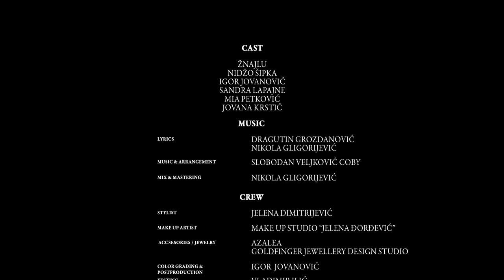BCREW (Demonio & Furio Đunta) - Bobi Braun (Official Video 2012)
Bcrew "Bobi Braun" Official Video
(D. Grozdanović, N. Gligorijević, S. Veljković)

- Muzika: Coby (S. Veljković)
- Aranžman: Coby (S. Veljković)
- Tekst: N. Gligorijević, D. Grozdanović
- Miks & Master: N. Gligorijević

Snimano i postproducirano 2012. @ DEMONIO MUSIC za Bcrew Records

- Kostimi: Jelena Dimitrijević
- Nakit: Azzalea, Goldfinger
- Šminka: Make up studio "Jelena Đorđević"
- Kamera: Vladimir Ilić, Miodrag Ignjatović, Igor Jovanović, Dušan Žutinić
- Montaža: Vladimir Ilić
- Kolor korekcija & postprodukcija: Igor Jovanović
- Scenario: Nikola Gligorijević, Dragutin Grozdanović, Vladimir Ilić
- Režija: Vladimir Ilić

Video produced by: REDNECK

- Furio Đunta:

Ja sam istina, pristajem na poligraf,
riba politizira da me impresionira,

Ćuti kozo ne vidiš da telefoniram,
posle ćutim, sedim, mislim šta da istetoviram,

Mikrofon je na stalku, moj lakat sanja o šanku,
ona tripuje da je diva, ravna kao stativa,

Zato trebaju nam trebe kul, u studiju smo na derneku,
a reperi su u sosu - BBQ

Majica je Polo, žurka upad solo,
šampionski flou, Zvezda Kolo Kolo,

Bitovi su na lageru u slamari su genge,
Ja sam beo kao Šengen, zračim kao rentgen,

Puste me u klub i u klubu bengujem kao benger,
Posle sedim kući ko neki teča, pravim taktiku - Venger,

Stavi čaše na mušemu, uzeo sam tantijemu,
Za neki glupi refren i za neku pesmu ni o čemu.

- Refren:

Ljubav za drugare, baci pare na rospije,
Ako rep je mrtav, uzmi rakiju prospi je,
Ako nekuda pođem, za mnom prospi vodu,
A ako neko ode prospi kap po podu.

- Demonio:

Preuzeli smo igru - čoveče ne ljuti se,
pa nedeljom u studiju snimamo utiske,

Na bit utisnem sve što mi je na srcu,
Misli kontroverzne kao odnos Tito-Krcun,

Snovi su o lovi u brojkama i bojama,
Istina je gola - Ada Bojana,

Ne skrivam lik već se šepurim ko paun,
Kujo naduću ti facu kao da sam Bobi Braun,

Daun, daun, daun, spoji dupe s podijumom,
Udahni to sranje kao dim sa opijumom,

Pusti stvar u klubu, u klub pusti ljude,
Ritam lomi vrat dok ti vufer trese bubreg,

Bubri ušni kanal, uzengija, čekić, nakovanj,
Pomera ti ruke zvuk u jezik znakova,

Kažeš sve je ful, osećaš se ekstra,
Rime tolko jake da ih prodajem ko ekstrakt.